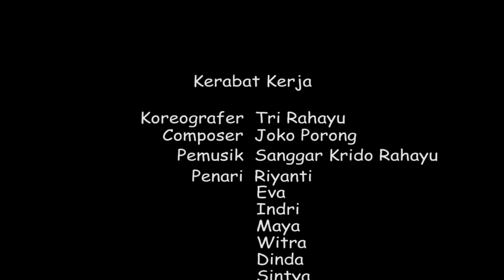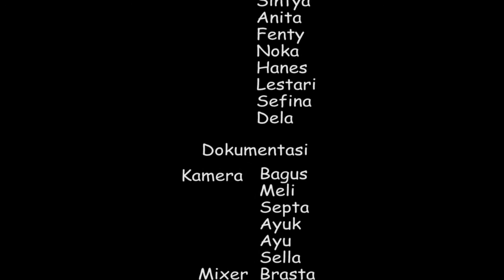Tari Gebyar Pesona Pacitan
Tari Gebyar Gebyar Pesona Pacitan di HUT PGRI ke 71 Kabupaten Pacitan.